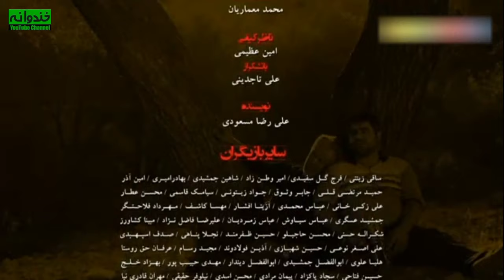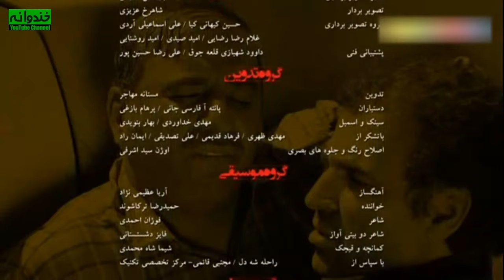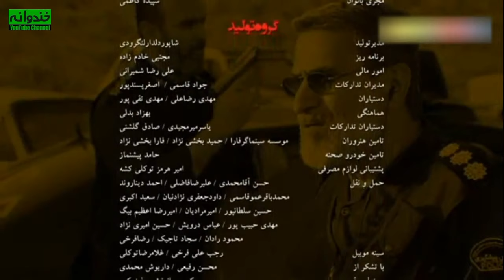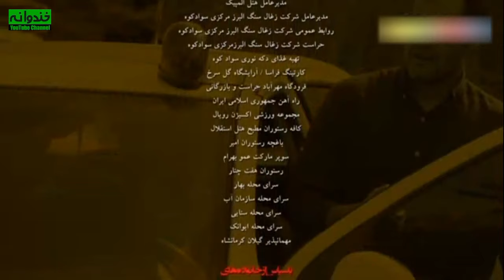سریال کمدی و تماشایی سفر در خانه 😄 با بازی حسن پورشیرازی 😎 قسمت 12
سریال کمدی سفر در خانه قسمت دوازدهم
سفر در خانه داستان طنز خانواده‌ای را روایت می کند کـه پس از 30 سال برای اولین بار قرار اسـت باهم بـه مسافرت بروند، اما مشکلاتی برایشان رقم می خورد و موقعیت‌های طنزی در داستان بـه وجود می‌آورد.

داستان سریال کمدی ایرانی سفر در خانه 🏡👇
 سفر در خانه درباره آقا کریم (حسن پور شیرازی) است که بعد از ۳۵ سال کار در کارخانه بازنشسته شده و جایزه سفر به مشهد را از آن خود می‌کند و به همراه خانواده راهی مشهد می‌شود، اما در این راه اتفاقاتی برای او و خانواده ‌اش به وجود می‌آید.

  سریال کمدی ایرانی سفر در خانه | Safar Dar Khaneh Serial Irani

 سریال سفر در خانه را بهمن گودرزی کارگردانی کرده است. تهیه کنندگان آن عباس اکبری و سعید کمانی می باشند. همچنین فیلمنامه اثر را علی مسعودی نوشته است.
این سریال ایرانی علاوه بر تهران در شهر مشهد و سوادکوه نیز تصویربرداری شده است
در این سریال حسن پورشیرازی، نسرین مقانلو، بهنوش بختیاری، امیر نوری، خشایار راد، شهرزاد کمال زاده،  ماهان عبدی، علی مسعودی، علیرضا بنی هاشمی و … به ایفای نقش پرداخته اند.
اطلاعات کلی سریال کمدی سفر در خانه
کارگردان : بهمن گودرزی
نویسنده : علی مسعودی
ژانر : کمدی
سال ساخت : 1396

بازیگران :
حسن پورشیرازی بازیگر نقش آقا کریم
نسرین مقانلو بازیگر نقش زیور
امیر نوری بازیگر نقش بهزاد
شهرزاد کمال زاده بازیگر نقش پریسا
علیرضا مسعودی
سوسن پرور
علی سلیمانی
خشایار راد
گیتی معینی
ماهان عبدی
علی رضا بنی هاشمی
مجید شهریاری
منوچهر صفرخانی
امیر کیوان معصومی
امیرمحمد زند
حمیدرضا هدایتی

Safar Dar Khaneh Serial Irani

The brief storyline of the series: The Journey at Home 🏡👇
 The Journey at Home is about Mr. Karim (Hasan Pour Shirazi) who retired after 35 years of working in a factory and wins the trip to Mashhad and goes to Mashhad with his family, but on the way, things happen to him and his family...

Cast:
Hasan Pourshirazi
Nasrin Moghanlou
Amir Noori
Shahrzad Kamalzadeh
Alireza Masoudi
Susan Parvar
Ali Soleimani
Khashayar Rad
Giti Moeini
Mahan Abdi
Alireza Bani Hashemi
Majid Shahriari
Manouchehr Safarkhani
Amir Keyvan Masoumi
Amir Mohammad Zand
Hamidreza Hedayati

Director: Bahman Goudarzi
Genre: Comedy